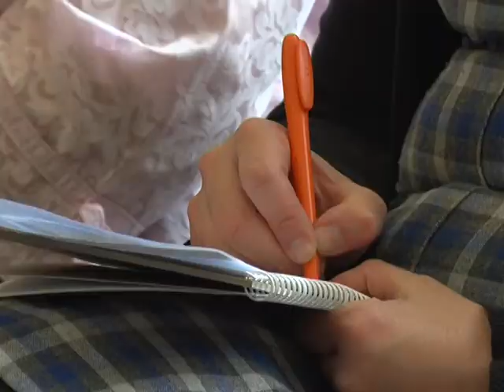Međunarodni dan Roma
У Србији живи близу 150 хиљада Рома, а у Крагујевцу званични показатељи говоре да је евидентирано 1400 Рома, мада се незваничне процене крећу до броја од 15 хиљада.